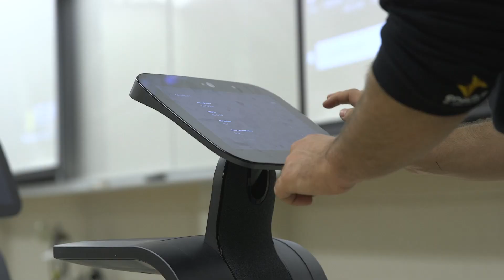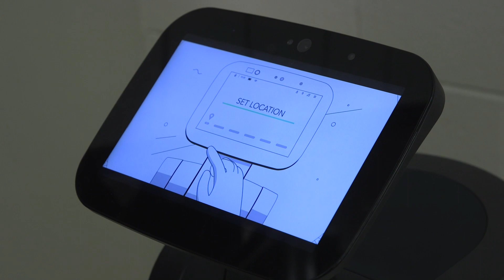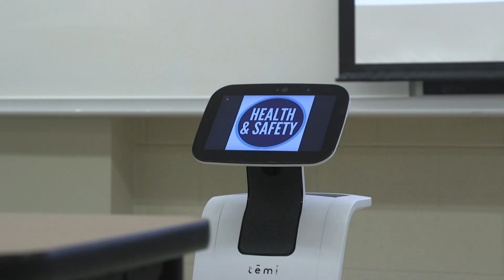Using Temi robots at St. Clair College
St. Clair College has harnessed the interactive technology of Temi robots to break down academic and social barriers at the Community Integration through Cooperative Education (CICE) program.